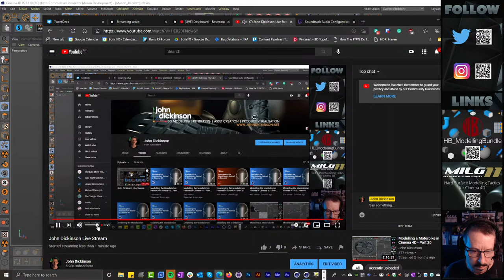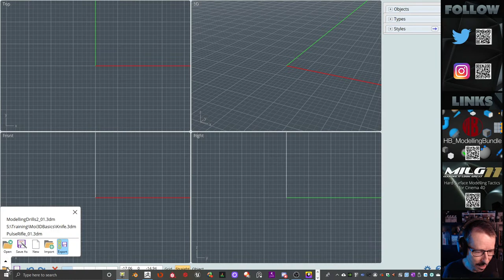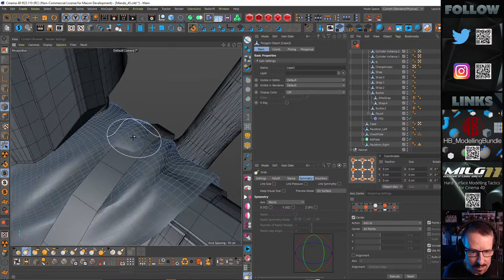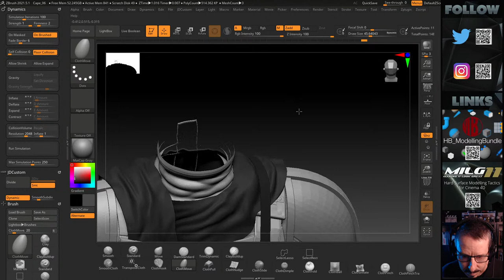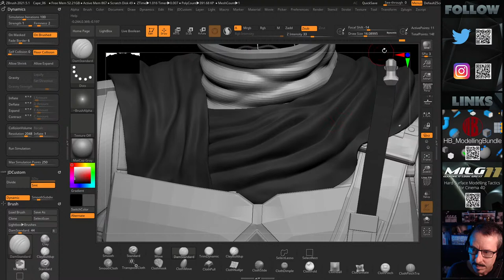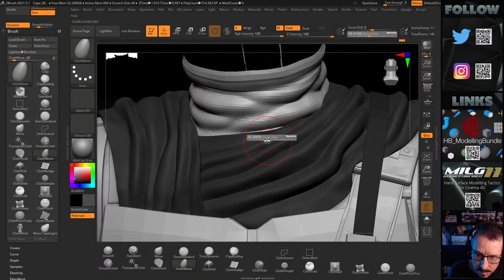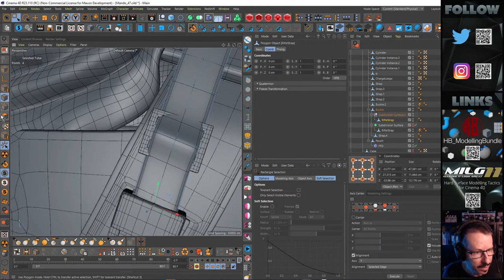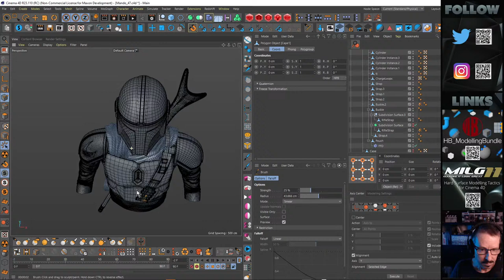Modelling the Mandalorian Helmet in Cinema 4D - Part 09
In this session I work on the cape in ZBrush, using the GoZ feature between ZBrush and Cinema 4D. To purchase HB Modelling Tools with a $10 discount follow this link to the product page on Gumroad To purchase Making It Look Great 11 (MILG11) with a $20 discount follow this link to the product page on Gumroad